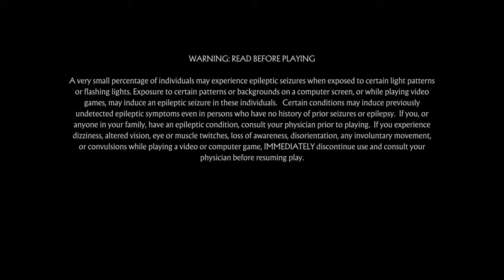Mortal Kombat 11_20190725171251